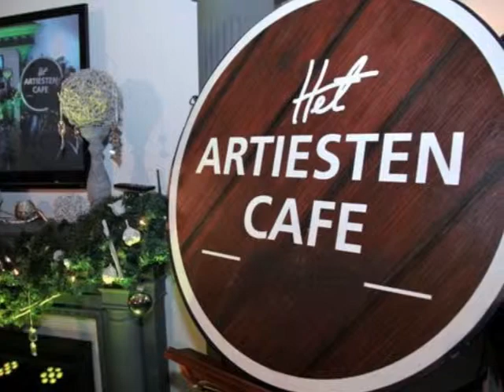fons brekelmans - artiestencafe